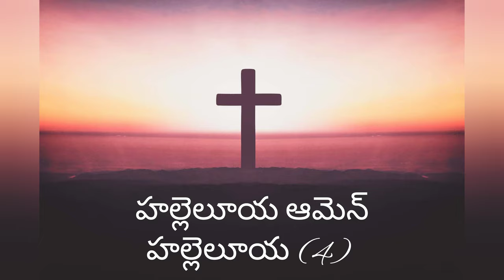నా నీతి నీవే | Naa Neethi Neeve | TELUGU CHRISTIAN SONG | With lyrics | Bro.Anil Kumar